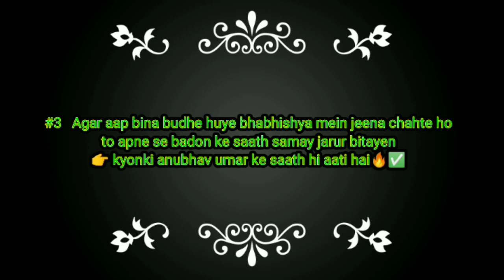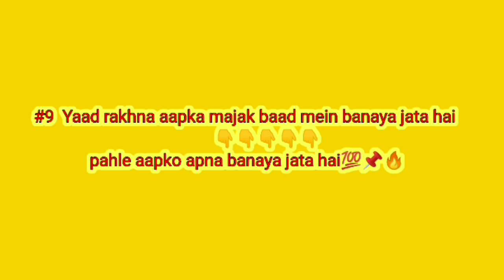जीवन की 12 बड़ी सीख Life changing motivational video for students12 life changing lessons#motivation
For amazing पोस्ट jo आपको life me बड़ा करने ki प्रेरित करेगा

12 life changing lessons

#1  Chahe aaj aap kitna bhi paisa kama rahe ho💯🔥✅
 aapko apne future ke liye paise jarur bacha ke rakhna hai

#2   Log aapke bare mein kya sochte hai 🔥
👉ye sochna aapka kaam nhi❌ hai 👇👇👇
 kyonki agar aap logon ka kaam kar rahe ho
👉👉👉👉to phir aapka kaam kaun karega

#3   Agar aap bina budhe huye bhabhishya mein jeena chahte ho
to apne se badon ke saath samay jarur bitayen
👉 kyonki anubhav umar ke saath hi aati hai🔥✅

#4   Aap apani khushi ke malik khud hain💯✅

#5  Maaf karna sikho
 kewal vahi vaykti maaf kar sakta hai jo sahi💯 hota hai ✅

#6   Kabhi bhi kisi murkh vaykti mein kami nhi❌ nikalen ⚠️
🔥kyonki aisa karne par vah aapse nafrat karega,
👉 lekin kisi samajhdaar vaykti mein kami nikalne par
📌vah aapko nafrat karne ke bajay aapko shukriya kahega✅

#7   Bahut baar aisa hota hai jab aapko lagta hai ki aap haar rahe ho,
 par vaastav mein aapko tab yah nahi❌ pata hota hai ki
 👉aap us vaqt safalta ke kitne karib ho🔥✅📌

#8   Iss duniya ki sabse sunder chijon ko dekha aur chhuaa nahi❌ ja sakta ✅
👉unko kewal mahsoos kiya ja sakta hai✅

#9  Yaad rakhna aapka majak baad mein banaya jata hai
pahle aapko apna banaya jata hai💯📌🔥

#10    Isse kisi ko koi fark nahi padta ki aap kitne dukhi ho,
👉kitne hi udas ho, kitne bhi tut chuke ho,
👉 isliye aapka kaam kewal ek hi hona chahiye
👉 ki kisi bhi halat mein apna kaam na ❌chhoden❌

#11    Sabse khush log vo nahi hain jo adhik pa rahe hai
balki vo hai jo adhik de rahe hai 📌✅

#12   Suruat kharab hai to kya hua mere dost
 dekhna ek di  khud ka samrajya hoga💯🔥

keep motivated with us